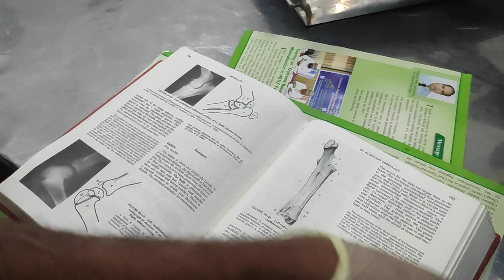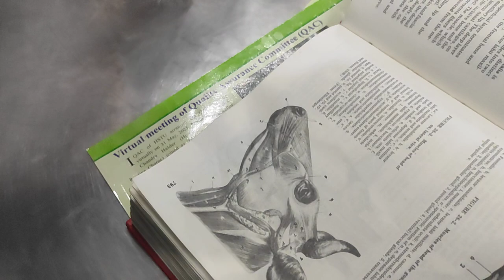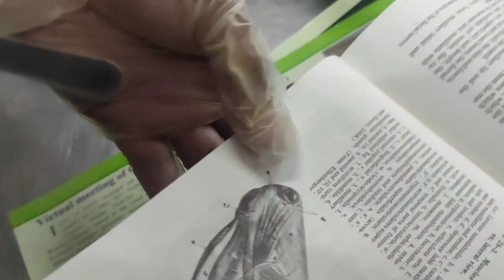Anatomy practical 3.1(myology)